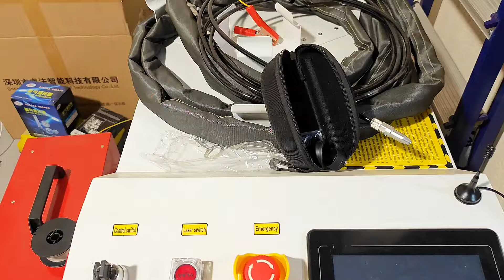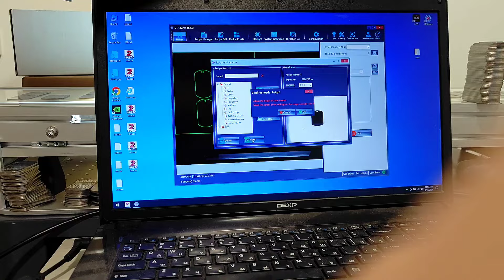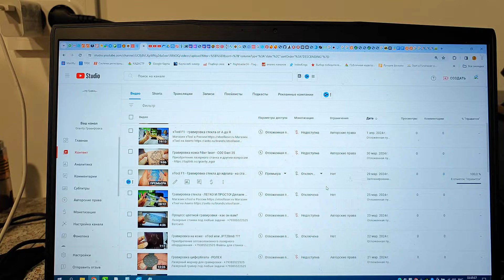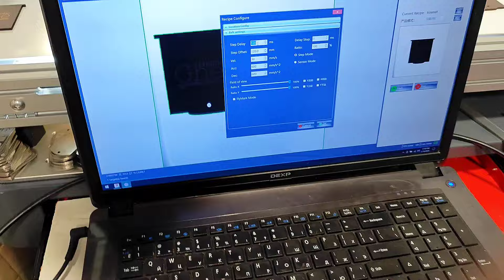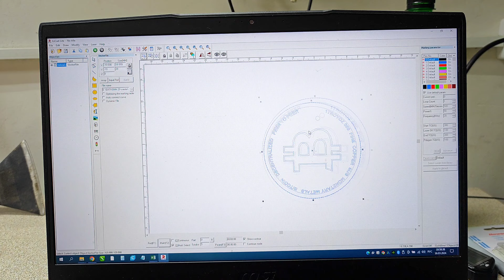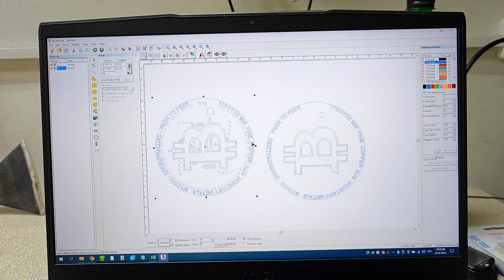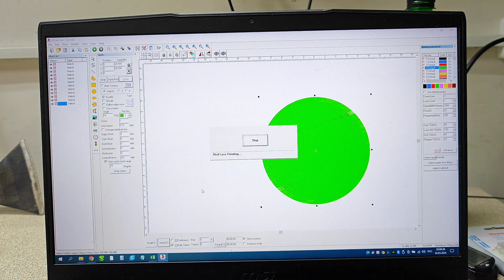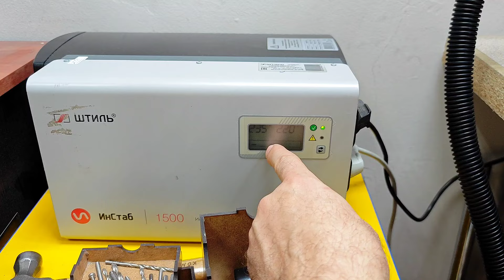Один типичный день - лазерная гравировка маркировка и тесты по станкам